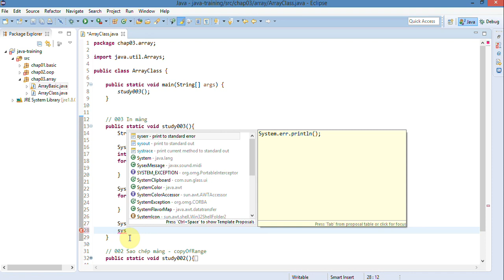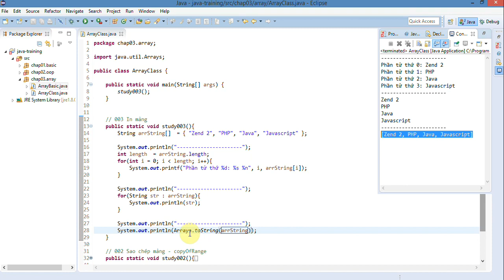Lập trình Java - 75 Sử dụng Class Arrays - toString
Bạn xem video đầy đủ của khóa học Lập trình JAVA tại đây